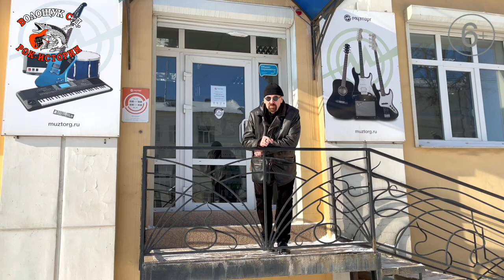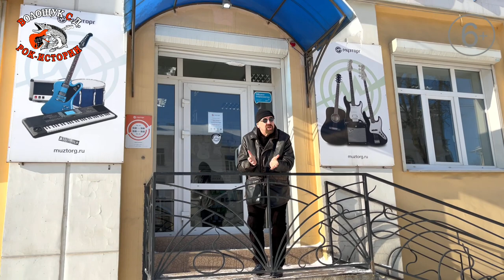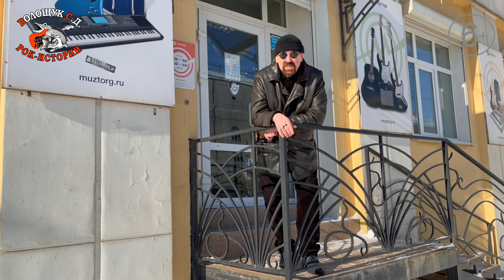РокПутешествие №4, серия 11. "О прекрасных гитарах и хороших традициях"